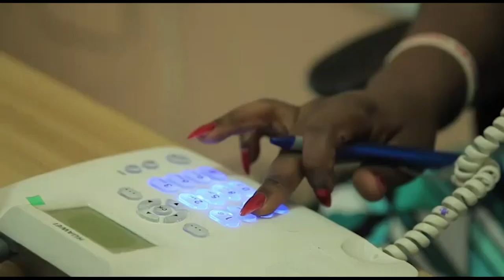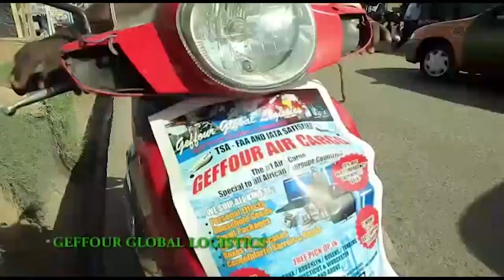Bishop Dag Heward Mills is a useless bishop through the scriptures Eric Owusu reviews